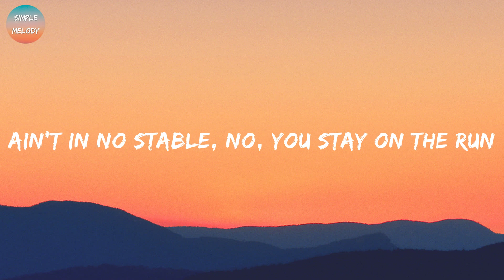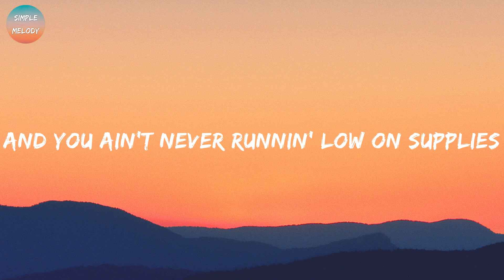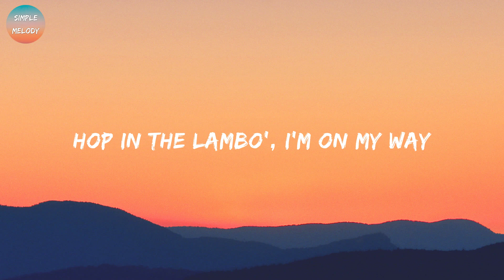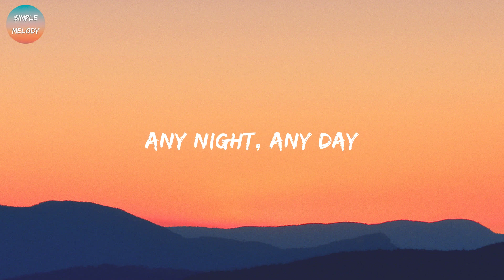Justin Bieber - Yummy (Lyrics)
Yummy Lyrics

Woah-ooh